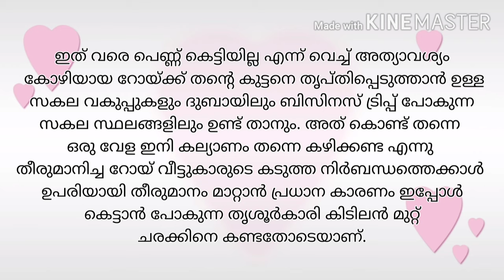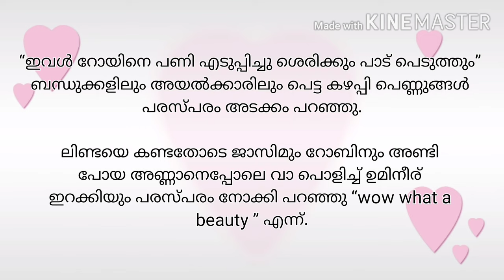ലിൻഡ Part 01 l Motivational Story I Sreethus World l Sreethu World l Meera's World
ഇത് വെറുമൊരു സാംഗൽപിക കഥ മാത്രമാകുന്നു.  ഇതിൽ പറയപ്പെടുന്ന കഥക്കോ കഥാപാത്രങ്ങൾക്കോ ജീവിച്ചിരിക്കുന്നവരോടോ മരിച്ചവരുമായോ യാതോരു ബന്ധവും ഇല്ല. കഥാപാത്രങ്ങൾക്ക് നിങ്ങളുടെ ജീവിതവുമായി ബന്ധമുണ്ടെങ്കിൽ അതു തികച്ചും യാദൃശ്ചികം മാത്രം. ഇത് വിനോദത്തിനു വെണ്ടി മാത്രം ഉണ്ടാക്കിയിട്ടുളള കഥയാകുന്നു.

ഈ കഥ ഞാൻ എഴുതിയതല്ല. ഈ  കഥകൾ എന്റേതാണെന്ന് ഞാൻ അവകാശപ്പെടുന്നില്ല. നിങ്ങൾക്ക് ഈ കഥ ഇഷ്ടപ്പെട്ടെങ്കിൽ അതിന്റെ ക്രെഡിറ്റ് അതിന്റെ എഴുത്തുകാരനുടേതാണ്. ഞാൻ എന്റെ സ്വന്തം ശൈലിയിൽ കഥകൾ അവതരിപ്പിക്കുന്നു എന്ന് മാത്രം.

The names of characters, incidents and everything mentioned here are fictional. Any resemblances to actual events is purely coincidental. This video is made only for entertainment, educational and motivational purposes.

ഇവിടെ വരുന്ന കഥകളിൽ ഉള്ള യഥാർത്ഥമായ പേരുകളും സ്ഥലങ്ങളും ചില വാക്കുകളും വായിക്കില്ല. പേരുകളും സ്ഥലങ്ങളുടെ പേരും തികച്ചും സാങ്കൽപ്പികമാണ്. മാന്യമല്ലാത്ത കഥകൾ ഉൾപ്പെടുത്താൻ താൽപ്പര്യമില്ല. ഒരു വ്യക്തിയെയും ജാതിയെയും മതത്തെയും തരംതാഴ്ത്താൻ തയ്യാറല്ല.